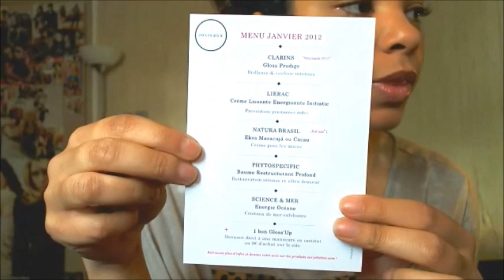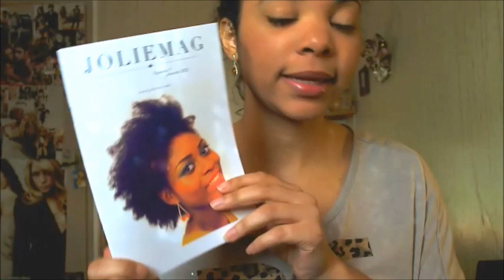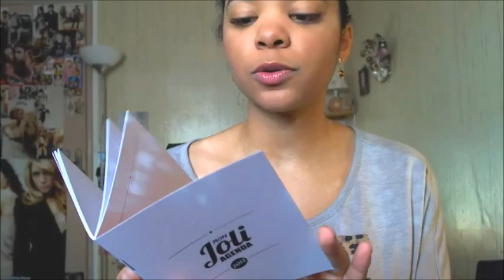JolieBox ou GlossyBox ? : COMPARONS LES !! - (french)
Aspects comparés : contenu, respect du profil beauté, marques, packaging, présence d'échantillons "ne pouvant être vendus", bonus, cadeaux, service clients.

A la base je voulais m'abonner à la BirchBox, mais ils livrent pas en France :S J'ai donc découvert la JolieBox et la GlossyBox, et dans le doute, j'ai pris les 2 !